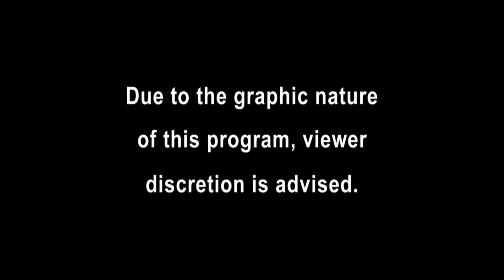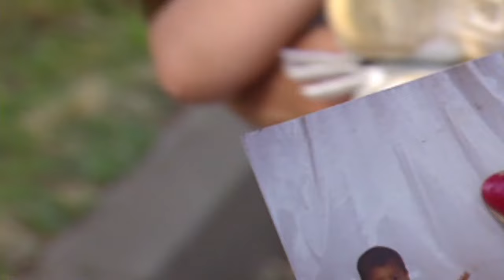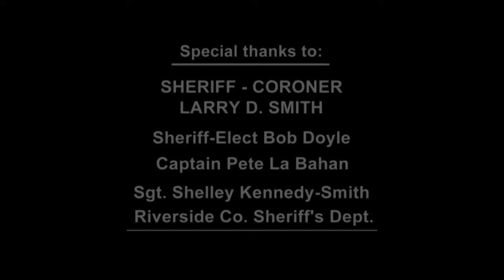[New] COPS 2023 🎬🎬🎬 COPS New Full Season 🎬🎬🎬 COPS TV